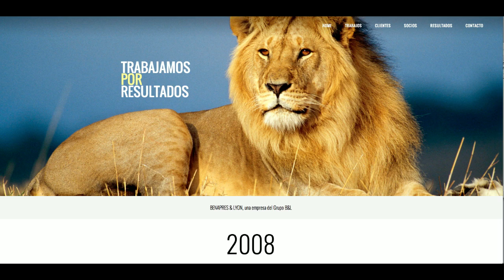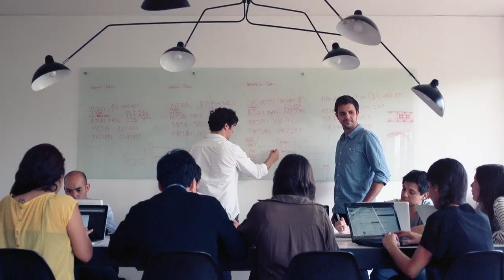Corazón de Emprendedor: Jorge Lyon y Francisco Benaprés con Grupo ByL - Publicidad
Titulado de Publicidad en 2009, Jorge Lyon y Francisco Benaprés reciben el premio Jóvenes Emprendedores 2014 por parte de su casa de estudio, la Universidad del Pacífico.